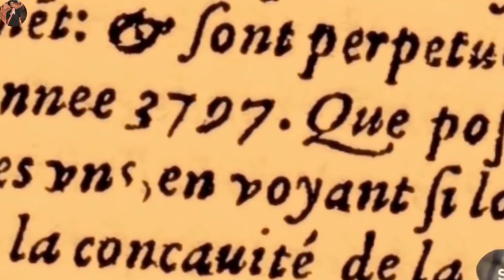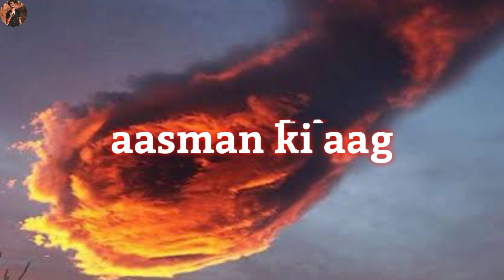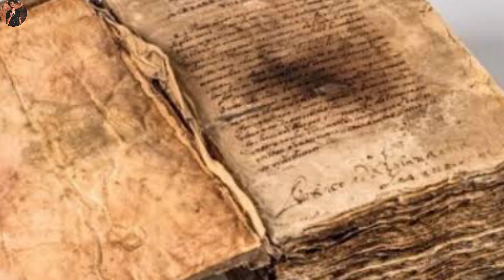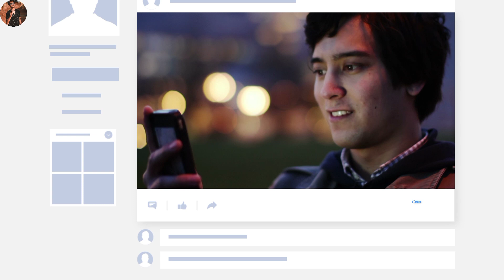2023 mein prithvi ka kya hoga 🌍 | 2023 ki bhavishyavani india 🤫 | Top 5 bhavishyavani india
Video title:- 2023 mein prithvi ka kya hoga 🌍 | 2023 ki bhavishyavani india 🤫 | Top 5 bhavishyavani india |

Techy ikram  :- This channel is all about facts and motivation. Note:- This video is only for the purpose of sharing the information or knowledge not to hurt with the feelings of anyone.

1) This video has no negative impact on the original works (It would actually be positive for them)
2)This video is also for teaching purposes.
3) It is not transformative in nature.
4)I only used bits and pieces of videos to get the point across where necessary. 5) Some images are also used just for giving the clearance about the topic to the viewers.

Hastags:- forecast #2023